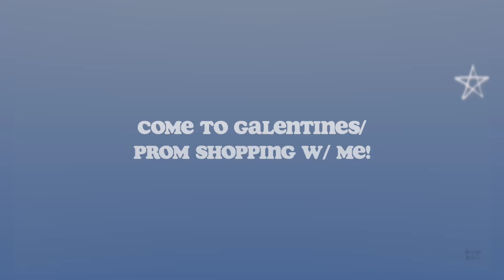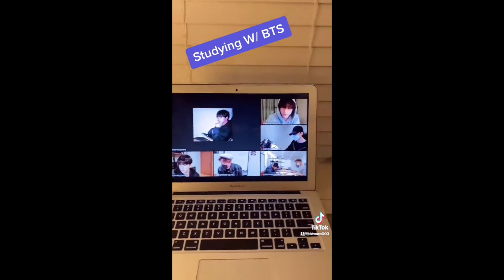Come to Galentines/Prom Shopping W/ me! | Once In A Blue Simoon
Hi guys, I hope you liked this vlog! See ya soon

Asta Pasta,
Jada Simone